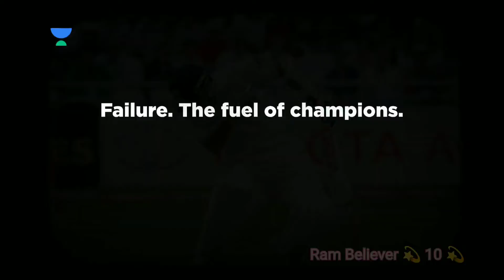மயக்கமா கலக்கமா#✍️ கவியரசு கண்ணதாசன்....காலம் சென்றாழும் இந்த வரிகள் காலத்தோடு நிலைத்து நிற்கும்🔥